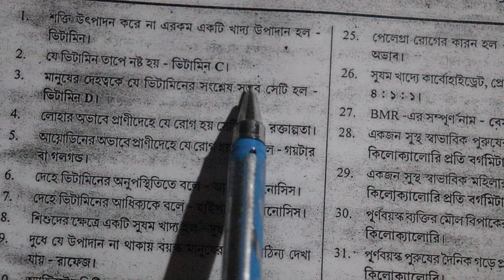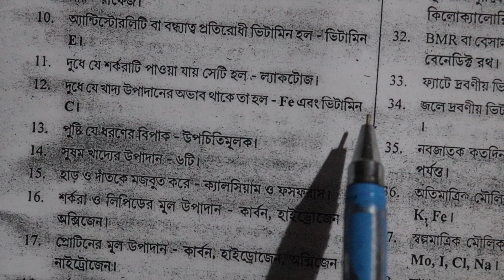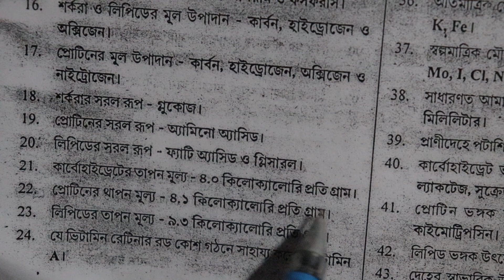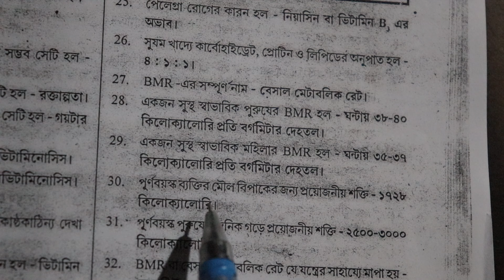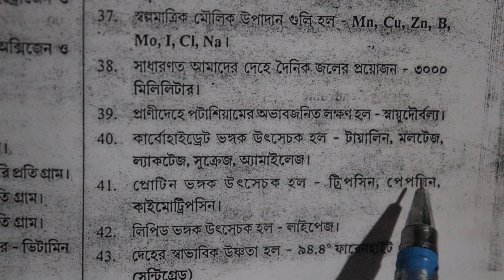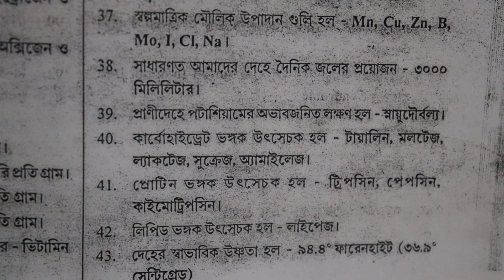ICDS GK I GK for WBP / ICDS / RAIL NTPC / Group-D / PSC etc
1.GITA EDUCATION

My another educational youtube channel. GITA EDUCATION

3. Helpline 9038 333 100 / 200 / 300